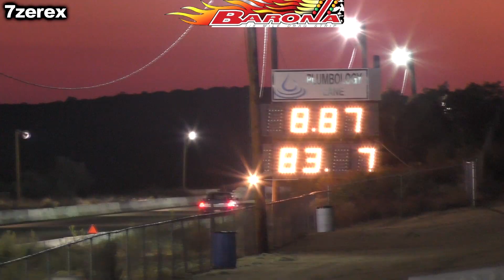1993 C1500 Barona Drag Strip 10-4-2024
TONIGHT TONIGHT TONIGHT TONIGHT
NEW TIME
Come join us for a spooky night!!!
Barona Street Legal
Oct 4th
6pm-11pm
Racers $35
Spectators $15
All Cars, Trucks, Evs, Motorcycles, welcome